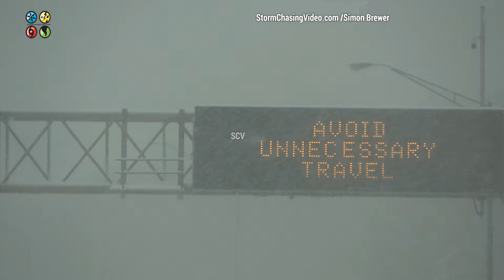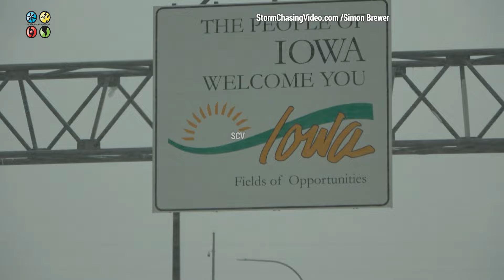Massive Weather Bomb Cyclone Blizzard Hits The Quad Cities - 1/12/2024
Bombcyclone slams Quad Cities with blizzard conditions and terrible traffic situation.

All footage shot during morning daylight and darkness on January 12, 2024 in/near Davenport, IA and Quad Cities Metro Area by Meteorologist and Storm Chaser Simon Brewer
Shot Description

00:00 "Blizzard Warning" electronic highway sign on I-74 in Quad Cities

00:10 man pumps gas during blizzard conditions

00:28 blizzard conditions at truck stop

00:48 vehicles wrecked in median with blizzard conditions on Interstate

01:34 blizzard conditions on I-80 with snowplow and snow drifts on highway

01:55 tractor trailers wrecked on highway

02:43 people shoveling and using snow blowers to clear deep snow in downtown Davenport

03:10 pedestrian, a bicyclist, and dog in heavy snow in downtown Davenport

03:25 snowplow clearing I-74 in Davenport

03:51 traffic in heavy snow in downtown Davenport

04:17 "Welcome to Iowa" Highway sign and bridge over Mississippi River with heavy snow falling

To License This Footage For Broadcast, Contact Video @ StormChasingVideo.com